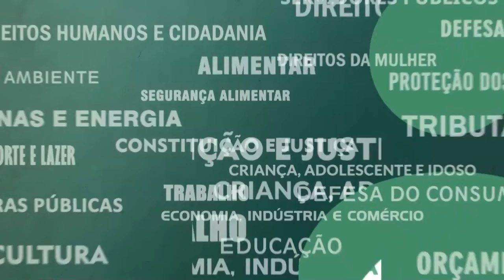Resumo Comissões - Com. Educação e Tributação - Mensagem 34/2022